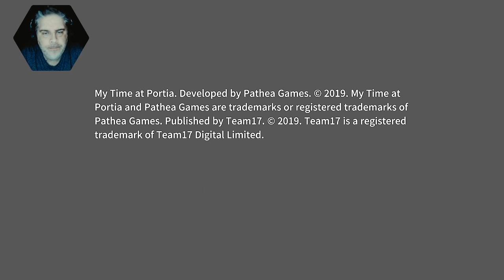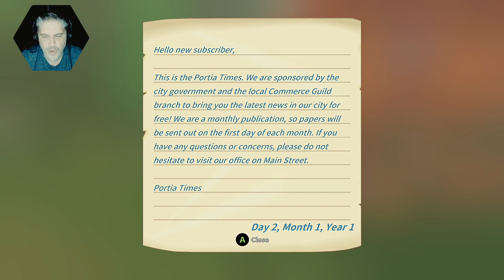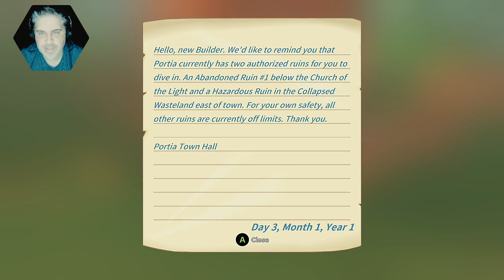One Man Ramble : My Time At Portia